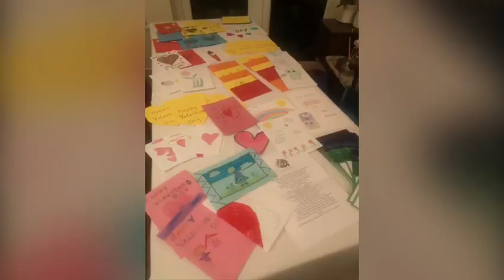Chapel Gate and Pineridge residents association, Balbriggan donations to nursing homes